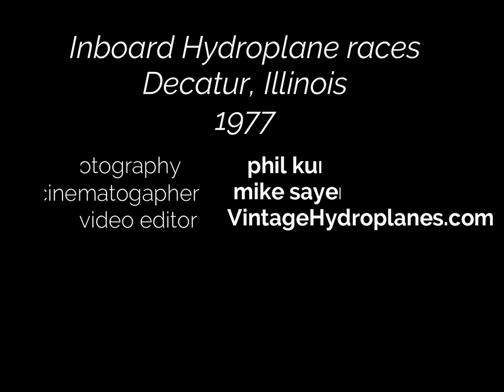1977 Decatur Inboard Hydroplane races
Film from the Phil Kunz Collection. Narration by Phil Kunz. Presentation by VintageHydroplanes.com